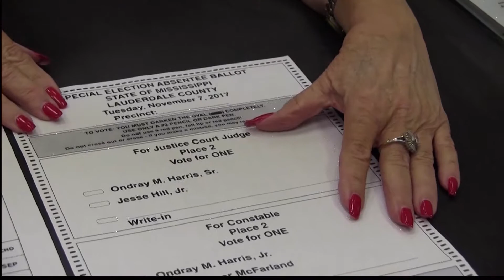Special Election Absentee Voting